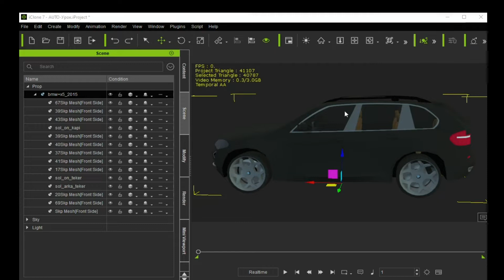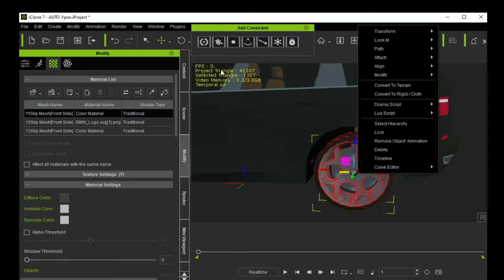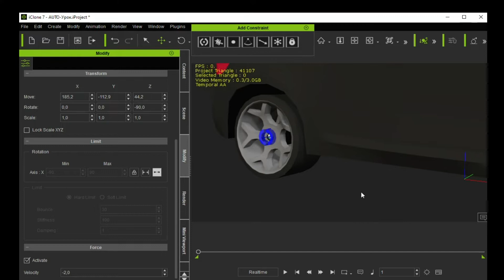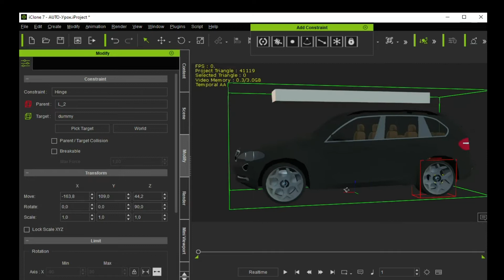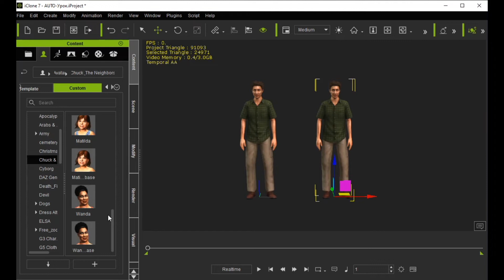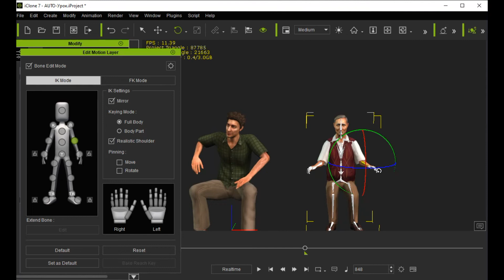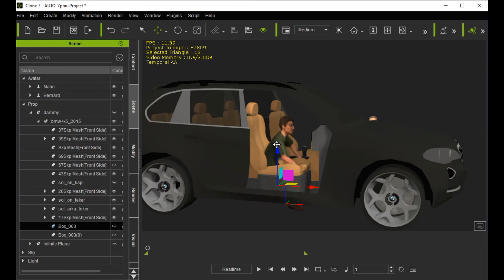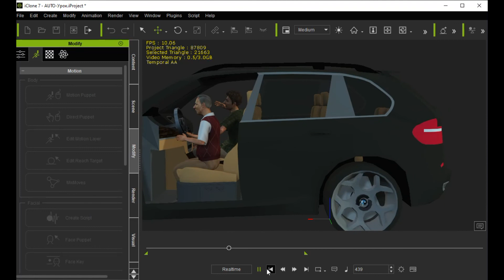iClone 7 - 8 l УРОК ДВИЖЕНИЕ ТРАНСПОРТА С ПАССАЖИРОМ l 18+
iClone 7  - 8 l  Character Creator  l  УРОК ДВИЖЕНИЕ ТРАНСПОРТА С ПАССАЖИРОМ  l  18+